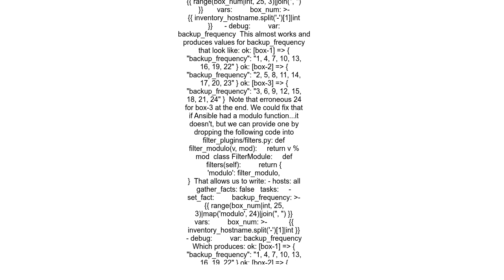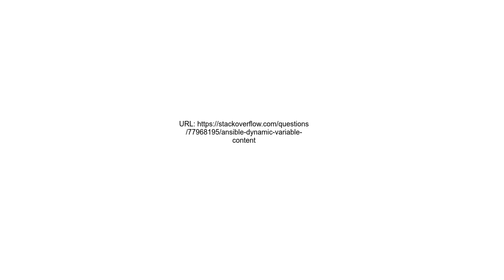Ansible dynamic variable content